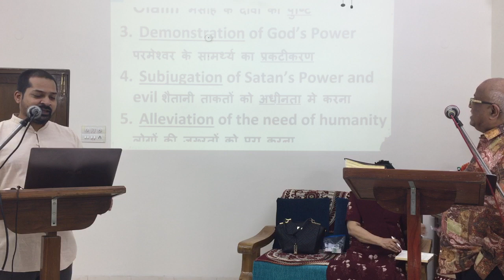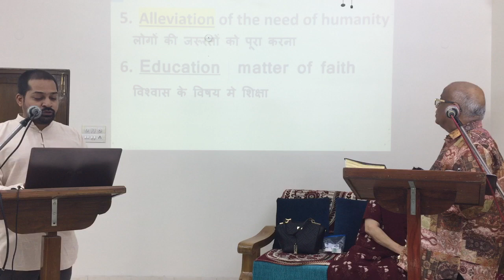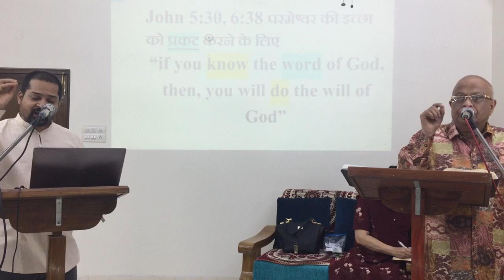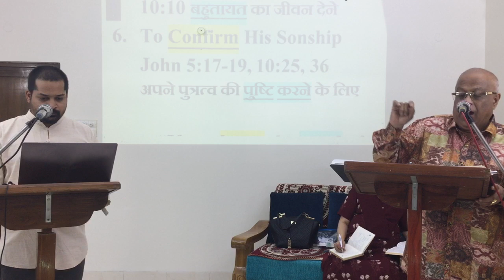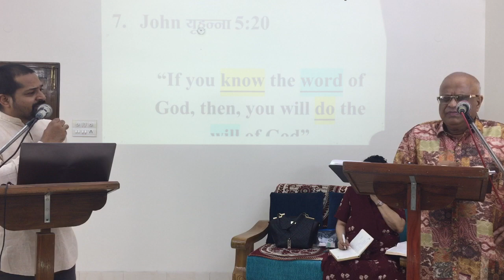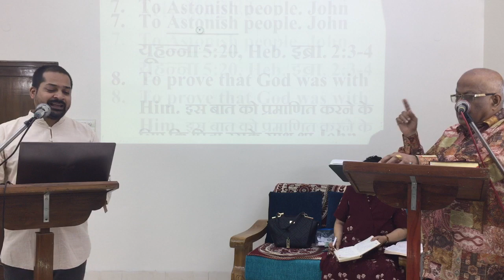PCG ITARSI | THE MIRACLES OF JESUS CHRIST | PART 6 | DR. MATTHEW THOMAS